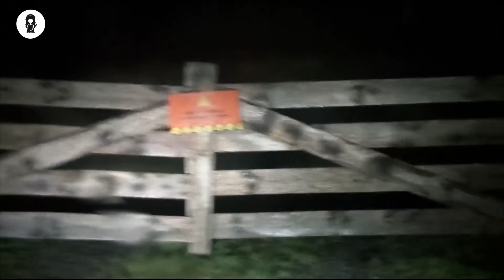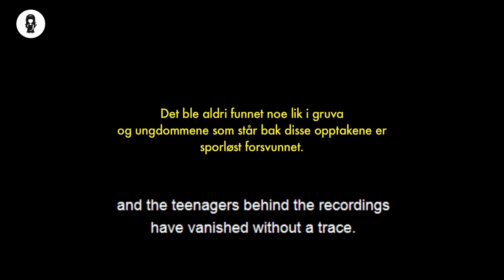No One Believes This Creature Exists, Until One Day…